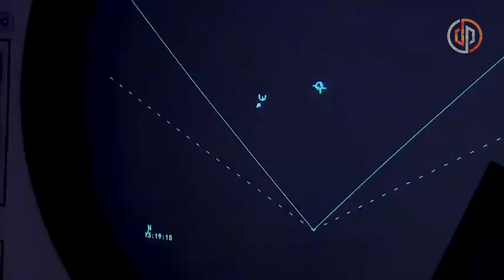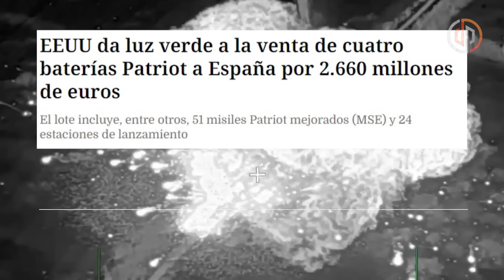Analizamos el SUPUESTO ataque ruso a los Patriots 🇺🇦 🇷🇺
Otros videos relacionados con ucrania